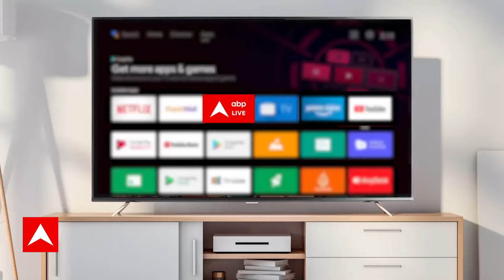Beating The Retreat 2024: राष्ट्रपति का आगमन ! गणतंत्र दिवस समारोह का हुआ औपचारिक समापन| Vijay Chowk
गणतंत्र दिवस समारोह के औपचारिक अंत कहे जाने वाले बीटिंग द रिट्रीट समारोह का हर साल 29 जनवरी को आयोजन किया जाता है. विजय चौक पर बीटिंग द रिट्रीट मार्च के साथ गणतंत्र दिवस समारोह का समापन होता है होता है.